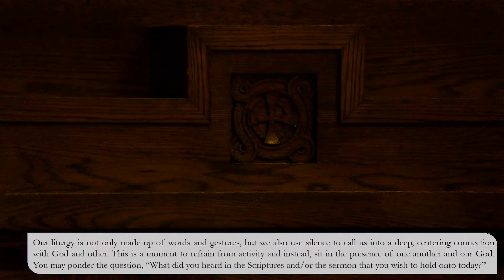April 15 - Sermon on The Passion Reading according to John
ABOUT THIS SERVICE:
Life and death stand side by side as we enter into Good Friday. In John’s passion account, Jesus reveals the power and glory of God, even as he is put on trial and sentenced to death. Standing with the disciples at the foot of the cross, we pray for the whole world in the ancient bidding prayer, as Christ’s death offers life to all. We gather in solemn devotion, but always with the promise that the tree around which we assemble is indeed a tree of life. We depart silently, and we anticipate the culmination of the Three Days in the Easter Vigil.